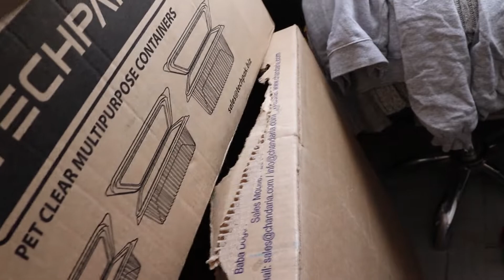MOVE OUT VLOG: PACK WITH ME.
Xoxo